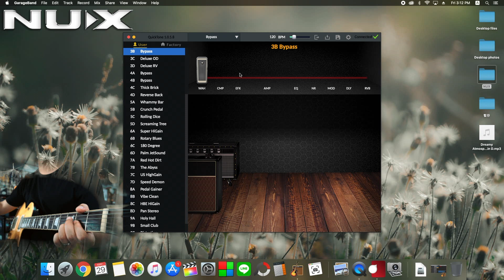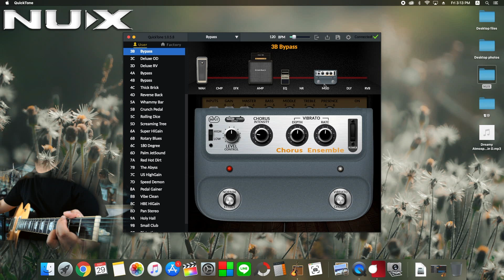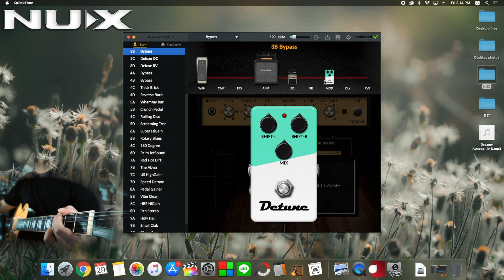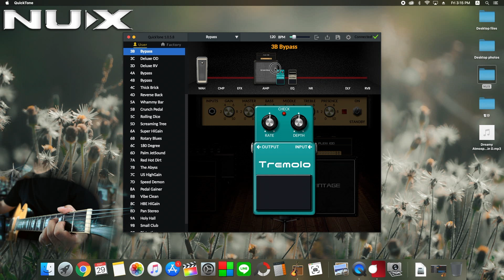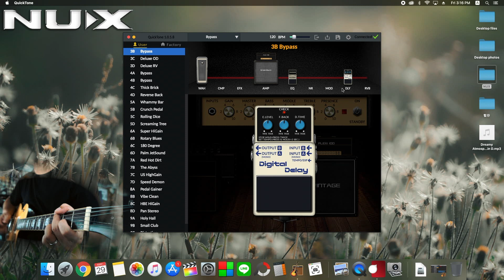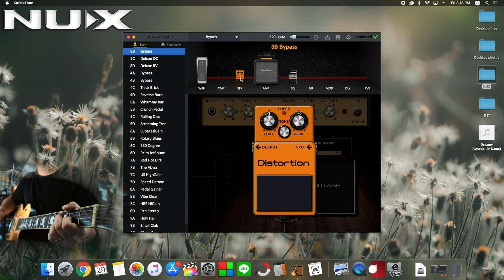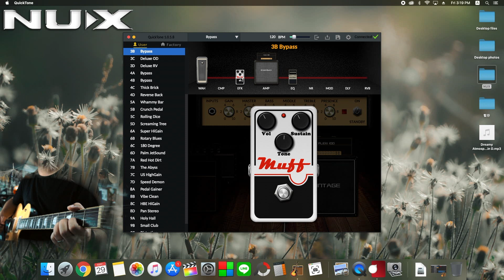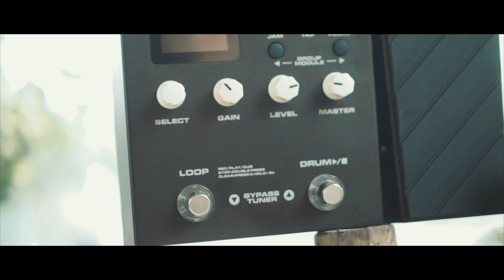NUX MG-300 First Look! Quick test by Jimmy Lin (No Talking)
As you know, I've been the NUX MG-100 user for many years. Always loved that device! The awesome people of the NUX took it to the next level! NUX MG-300 is an affordable, great sounding multi effect pedal, pack in lots of awesome amp models, sounds super real to me! I have so much fun time with this device so far! Still lots of function I haven't showed to you, because the video will be too long. but don't worry, I'm sure I'll make more videos about the NUX MG-300 in the future! Stay in touch~

The NUX MG-300 will hit the market around the end of Jun. More information, please wait!

Leave a "Like". Common something down below if you have questions. I'll answer it as possible as I can. Stay in touch~